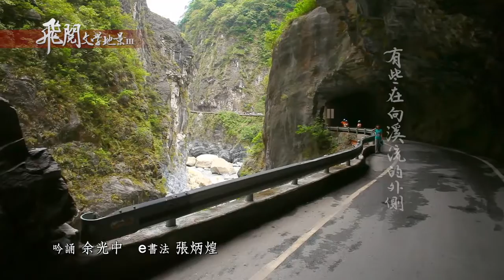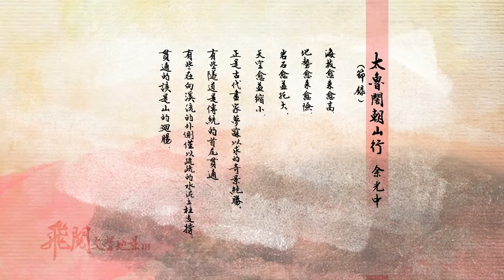飛閱文學地景Ⅲ Ep 28 - 太魯閣朝山行 余光中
太魯閣朝山行   余光中
海拔愈來愈高，
地勢愈來愈險，
岩石愈益托大，
天空愈益縮小，
正是古代畫家夢寐以求的奇景絕勝。
有些隧道是傳統的首尾貫通，
有些在向溪流的外側僅以疏疏的水泥立柱支撐：
貫通的該是山的迴腸，
側空的就是山的肋骨了。

【飛閱文學地景播出時間】
首播：民視新聞台 每週六 16:58
重播：民視新聞台 每週日 01:00(午夜新聞後)、08:58、15:58
                 每週一、三 10:58